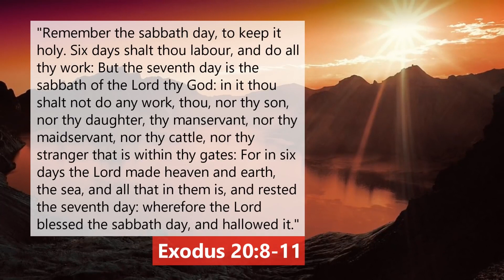Most Christians Are BREAKING The One Commandment God Told Us to REMEMBER 😲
The fourth commandment tells us to " Remember the sabbath day, to keep it holy" (Ex. 20:8). The Sabbath is identified as the "seventh day" of the week (Ex. 20:10). The seventh day of the week in the Bible corresponds to what we call Saturday. However, most Christian churches keep Sunday holy as the Sabbath or teach that we don't have to keep the Sabbath anymore. Watch this video to learn more!